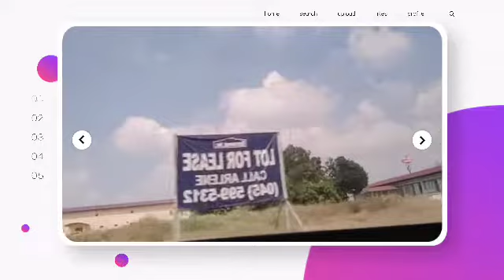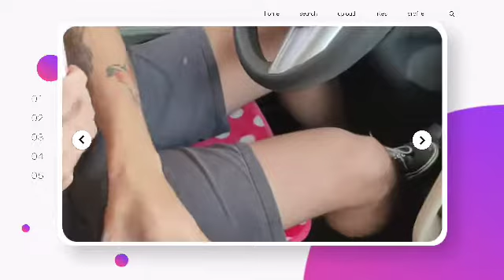KAIN MUNA BEFORE SITE SEEING